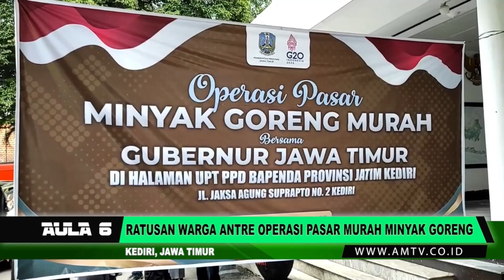RATUSAN WARGA ANTRE OPERASI PASAR MURAH MINYAK GORENG